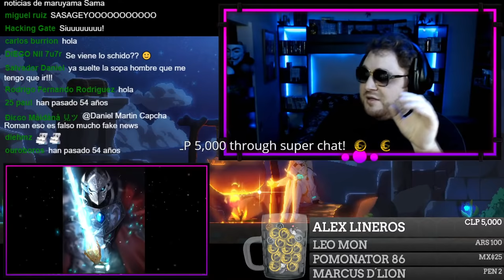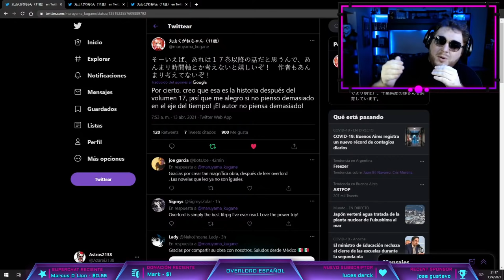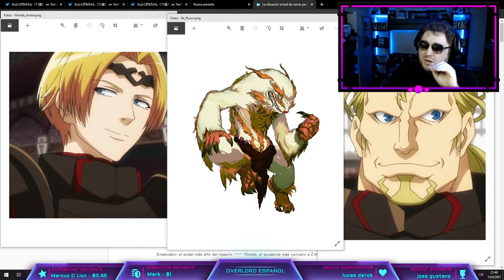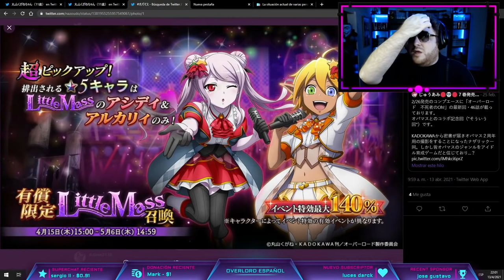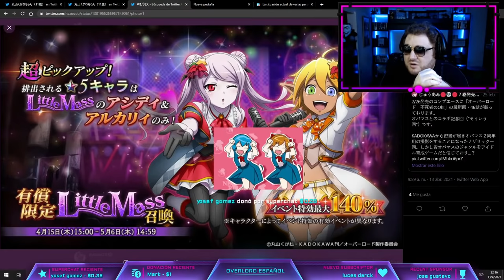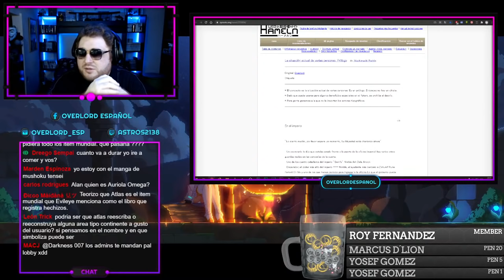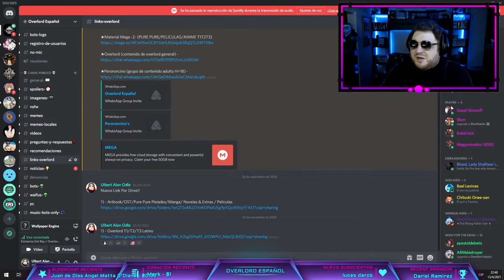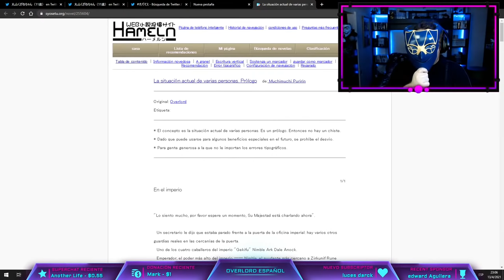🔴Nuevo Extra de Overlord │ Un Prologo Misterioso │Mas allá del volumen 17 de overlord? » Directo 🔴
Directos con temática random en el canal y en esta ocasión material nuevo de overlord!